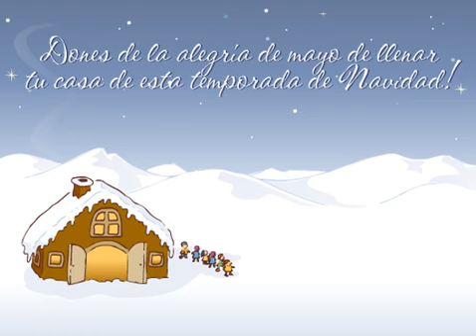Tarjetas de Feliz Navidad Gratis, Feliz Navideñas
Tarjetas de Feliz Navidad Feliz Navidad, Postales de Feliz Navidad, tarjetas virtuales de navidad, Feliz Navidad de Amor. Disfrute gratis de Navidad tarjetas de felicitación, tarjetas de Navidad animadas, tarjetas virtuales de Navidad